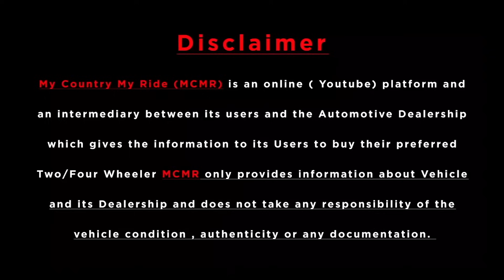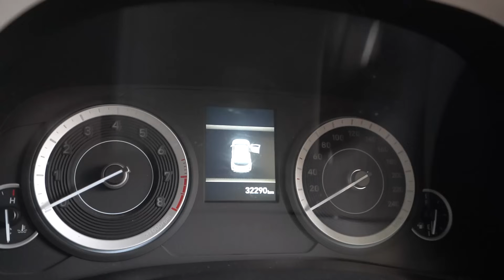Cheapest THAR SALE 🔥 High Quality Used Cars | सबसे साफ़ काम सबसे अच्छा नाम 🔥 Sagar Motor New Stock 🔥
Phone Number :
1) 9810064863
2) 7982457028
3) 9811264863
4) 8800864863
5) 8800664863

( IN CASE CALL NOT ATTENDED , PLEASE DROP A MESSAGE ON WHATSAPP ON ANY NUMBER GIVEN ABOVE )
( Calling Hours 10:30 am To 8:00 pm (Wednesday Close ))

 Dealer Name : SAGAR MOTORS®️

SAGAR MOTORS [ STUDIO ] BRANCH : RAJOURI GARDEN
ADDRESS : BLOCK A, OPPOSITE VISHAL MARKET, TAGORE GARDEN EXTENSION, RAJOURI GARDEN, NEW DELHI : 110027

SAGAR MOTORS [ HEADQUATERS ] BRANCH : VIKAS PURI
ADDRESS : 78-A, Pocket- A Outer Ring, Vikas Puri Extn, New Delhi - 110018